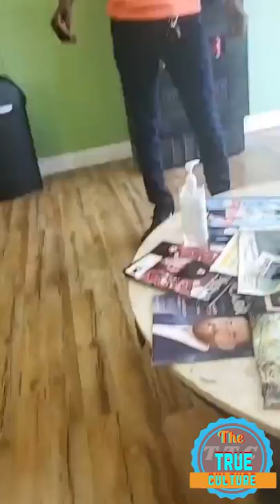Foota hype talking about the artist that have been getting exposed part 2